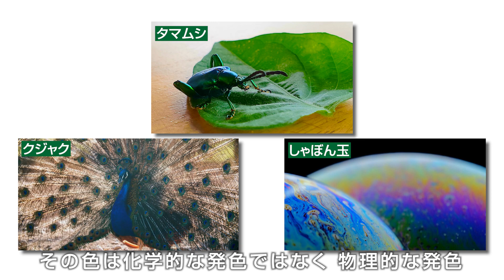カラーインクなしで色を着ける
カラープリンターに用いる着色剤は重金属や色素を含んでおり、環境に負荷を与える可能性があります。私達は着色剤やカラーインクを使わずに構造色により紙に色を着ける新しい技術を開発しました。この技術をより使いやすいものにすることで『カラーインクを使わないカラー印刷』を社会実装すべく研究を進めています。